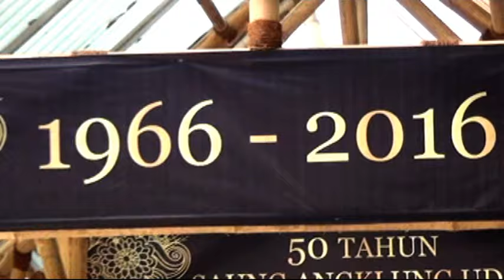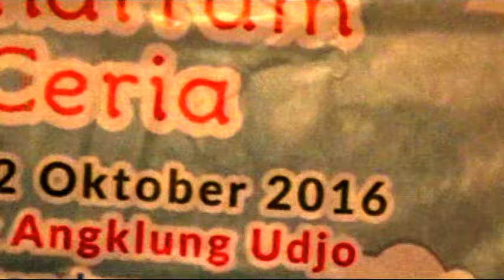PAY Bekasi - Muharram Ceria 1 (Part 2)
PAY Bekasi Present :

Muharram Ceria 1

Panti Al Iklas Bekasi (Samping SMA 2 Bekasi)
Saung Udjo Bandung
INACO
Roufiq Tours